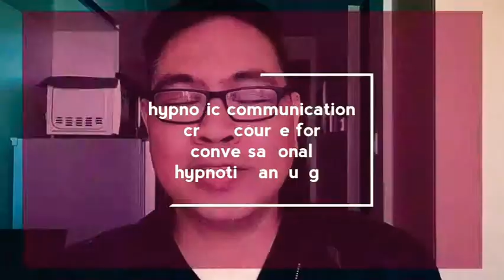Hypnotic Language Online Crash Course invitation